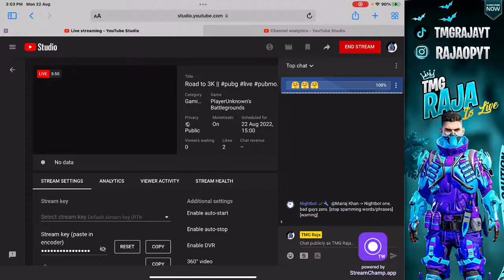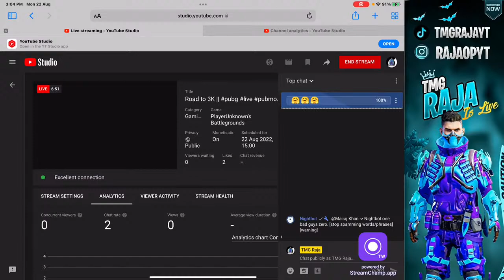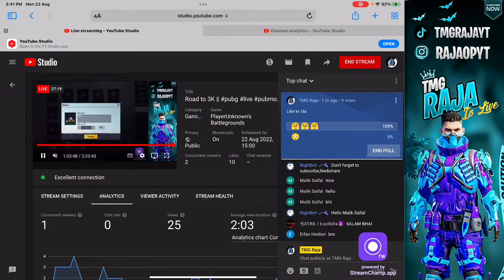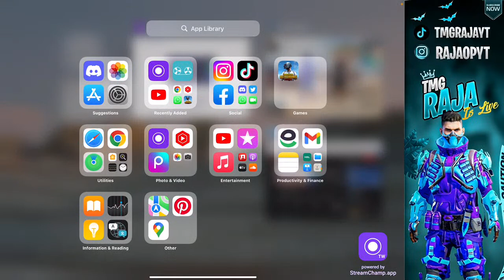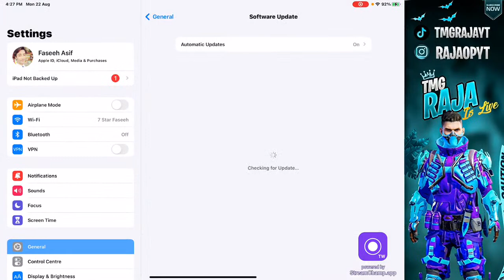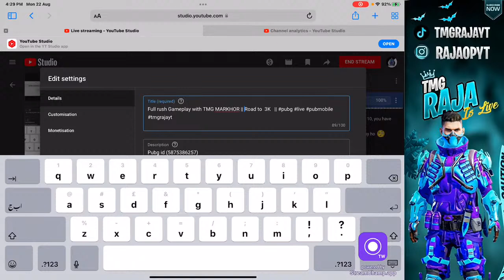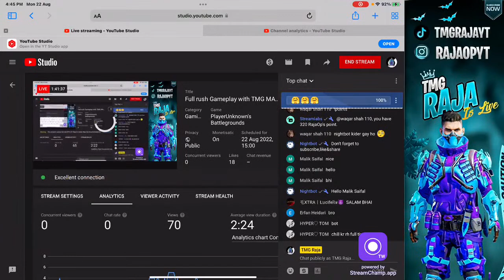Full rush Gameplay with TMG MARKHOR || Road to 3K